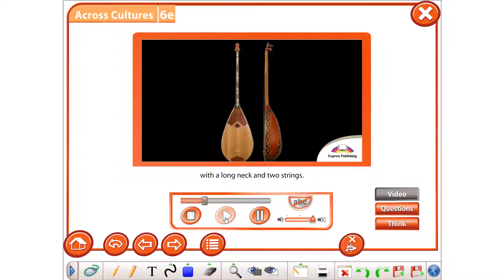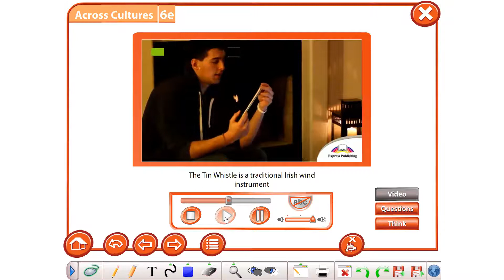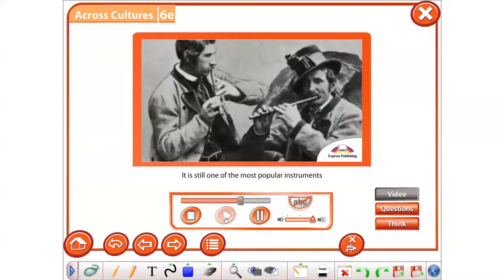EXCEL Grade 7 Module 6e ex 2 video